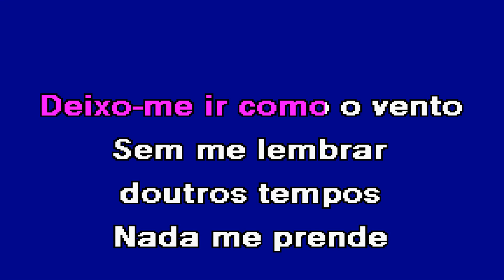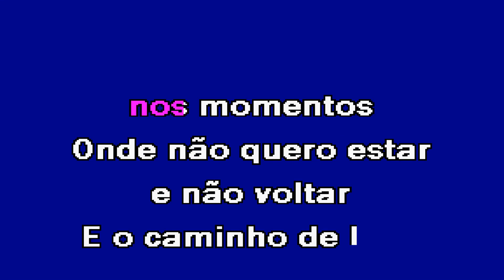COMO O VENTO Rita Guerra Karaoke